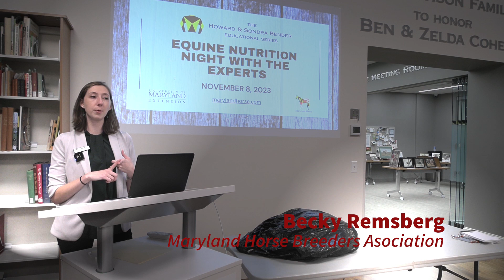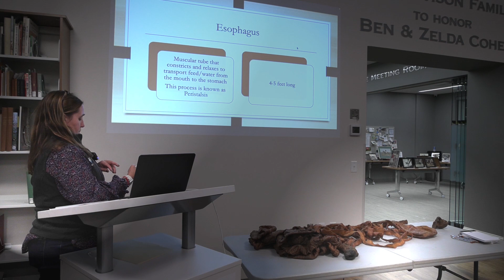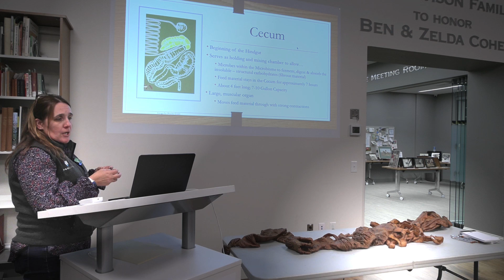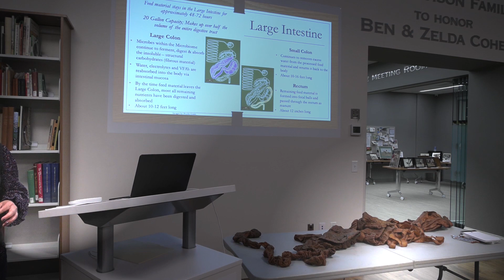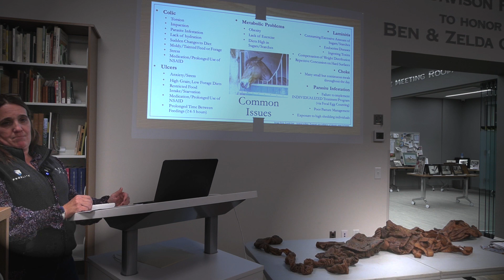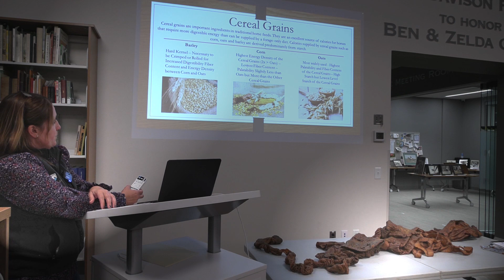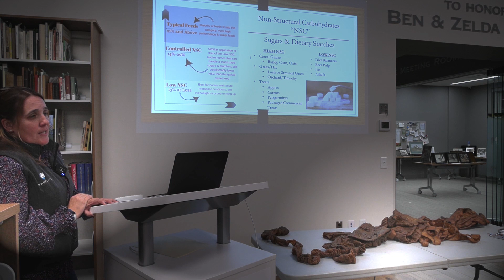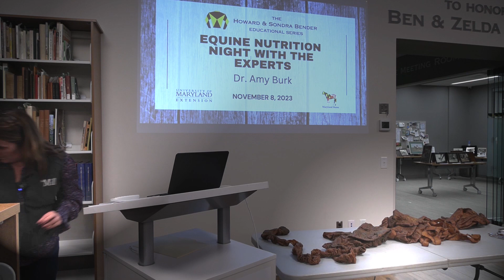Howard & Sondra Bender Educational Series 2023: Equine Nutrition Night with the Experts: Part 1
The Maryland Horse Library & Education Center welcomed Michelle Jennings and Dr. Amy Burk on November 8, 2023 to discuss equine nutrition!